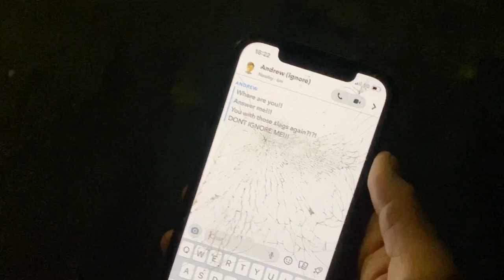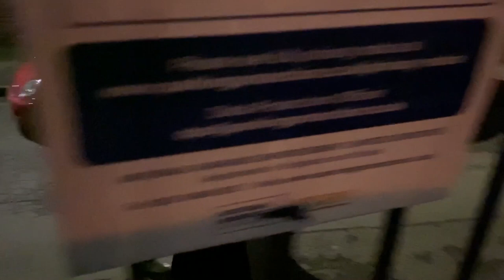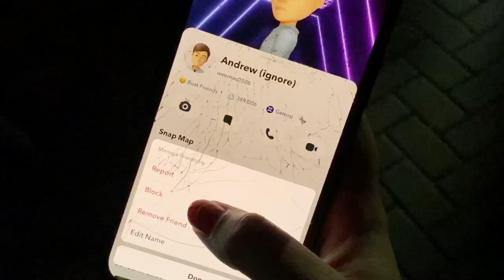Loop — a Short Horror: by Mack Alexander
This is a short horror film I made for my college film course. I need to create a short film between 3-10 minutes. Before making this I had zero filming, editing, or sound experience but I am beyond happy with the final result and was incredibly lucky to work with my group of to make this project come to life.